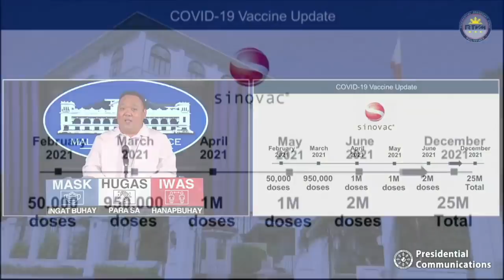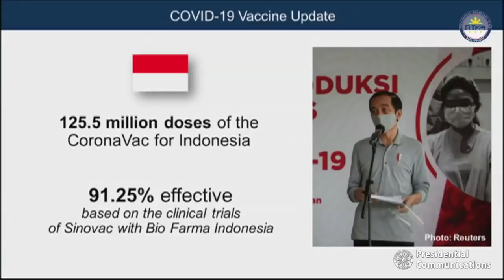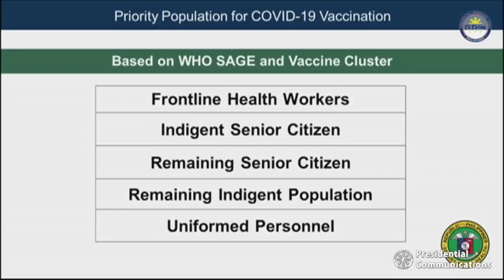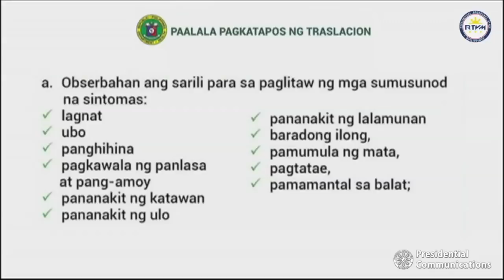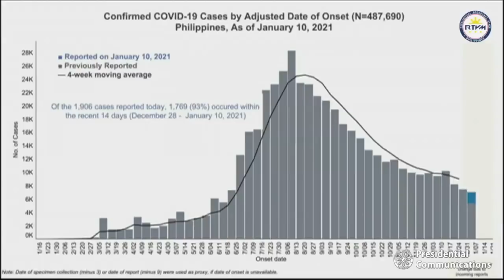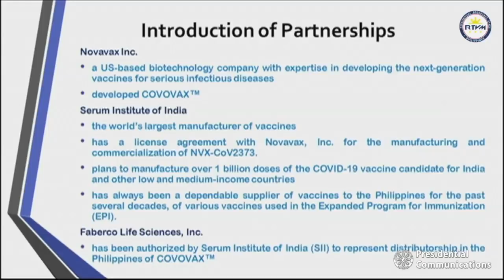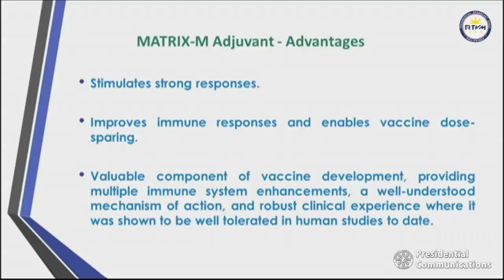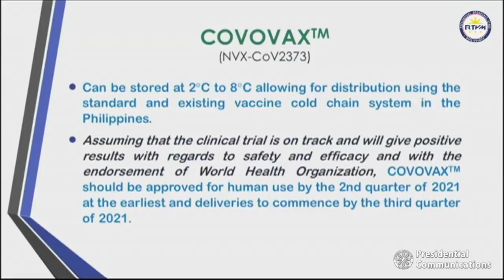Press Briefing by Presidential Spokesperson Harry Roque, Jr. 1/11/2021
Presidential Spokesperson Secretary Harry Roque, Jr. holds a press briefing for the Malacañang Press Corps (MPC) at the New Executive Building in Malacañang on January 11, 2021.